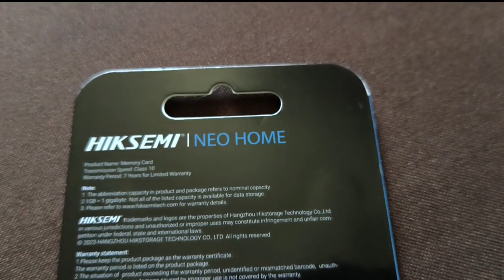Hiksemi Neo Home CL10 microsd